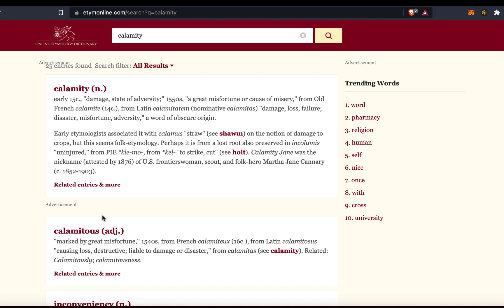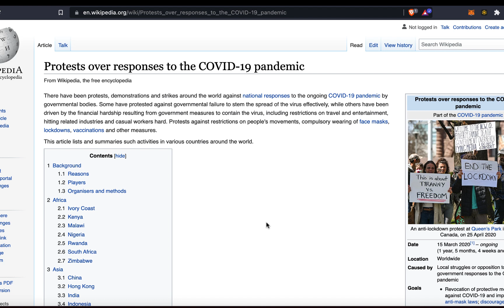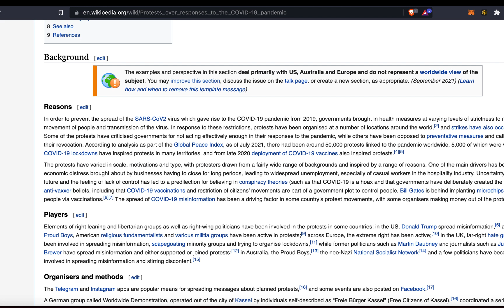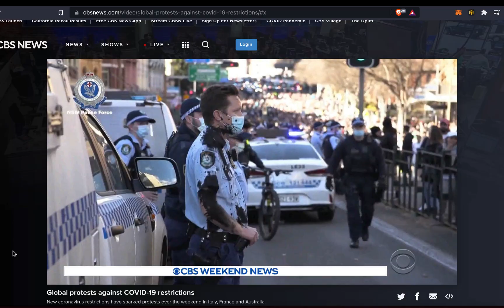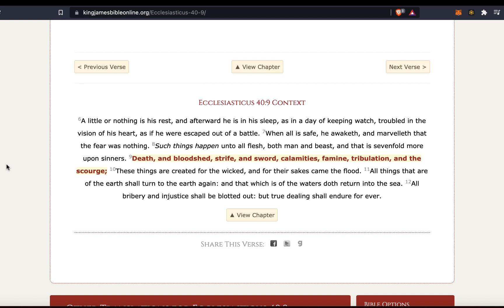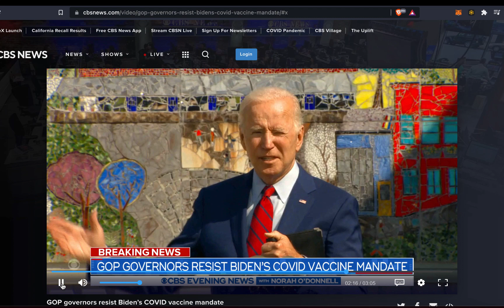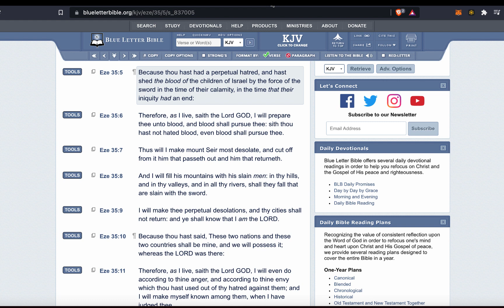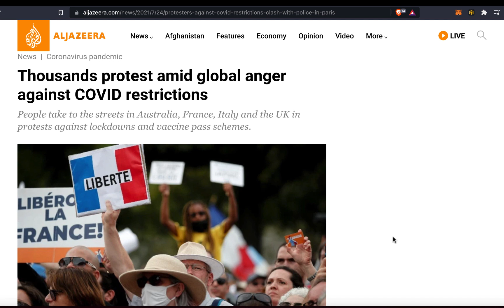Algo Update Calamities Will Increase